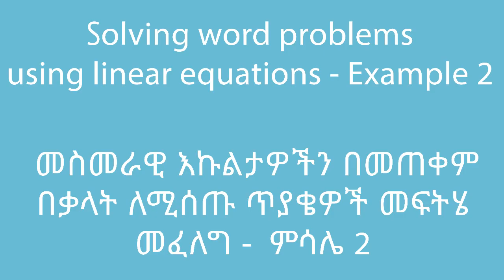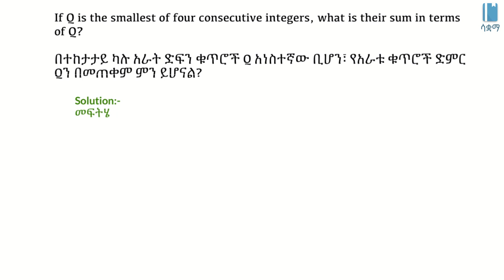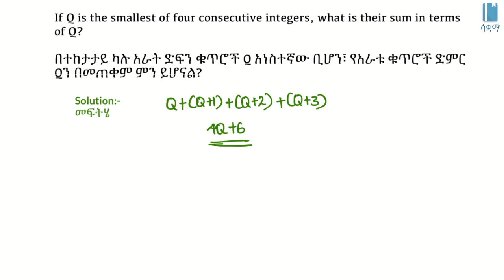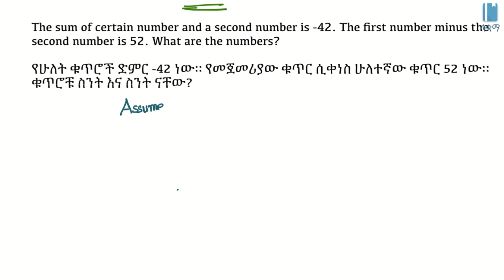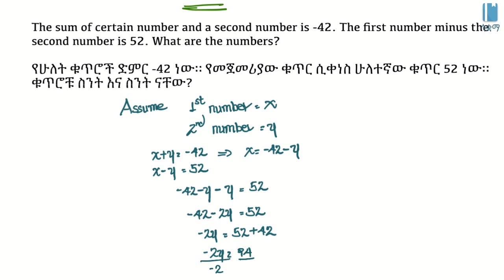Grade 8 Maths Unit 3 | Solve word problems using linear equations | Example 2 |መስመራዊ እኩልታዎችን ጥያቄዎች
ይህ ቪዲዮ ስለ መስመራዊ እኩልታዎችን በመጠቀም በቃላት ለሚሰጡ ጥያቄዎች መፍትሄ  የተዘጋጀ ነው። የተሰራውም በ8ኛ ክፍል ሒሳብ ምዕራፍ 3 ላይ ተመስርቶ ነው። በሳቋማ (ኤጁኬሽን ፎር ኢትዮጵያ) ስር የተለቀቁ የቀለም ቪዲዮዎች ከኢትዮጵያ ስርዓተ ትምህርት ጋር የሚስማሙ ናቸው።

This video is  about word problems using linear equations , based on Unit 3 of Grade 8 of the Ethiopian curriculum. The academic videos published under Saquama (Education for Ethiopia) are in line with the Ethiopian curriculum.

Amharic version developed by: Mihret Geremew